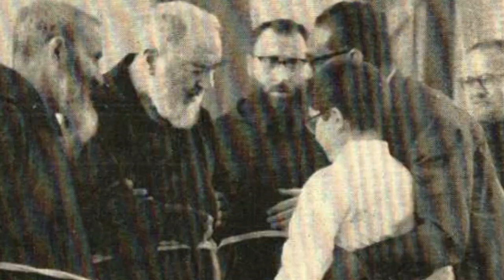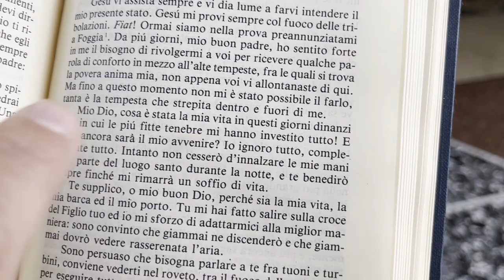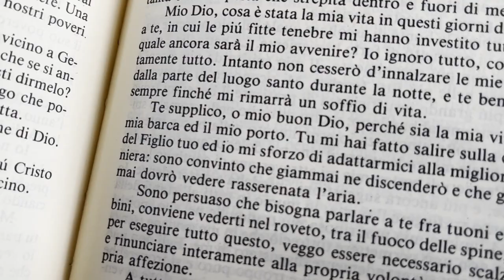L'acuta desolazione di Padre Pio preannunciata dal Signore